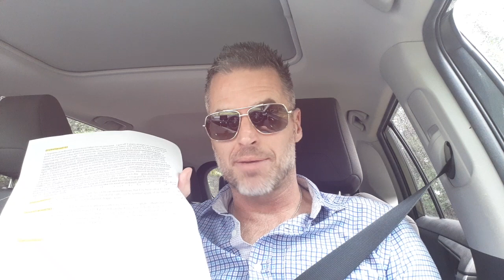Is one addiction worse than another? My thoughts...